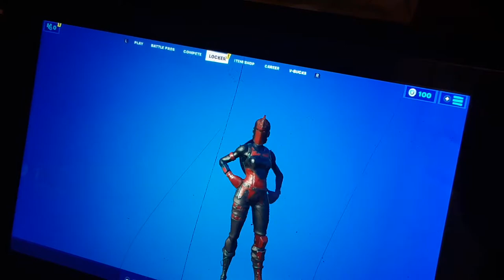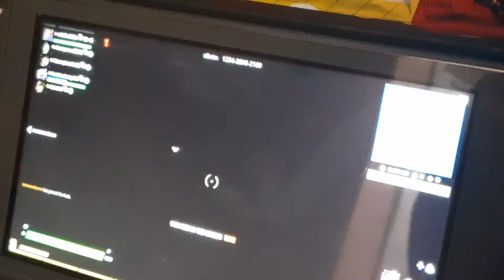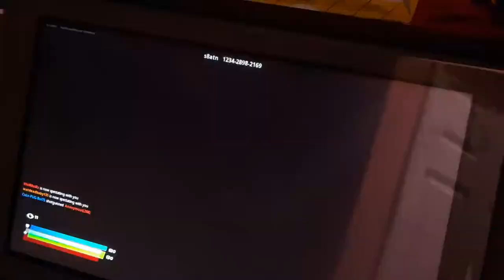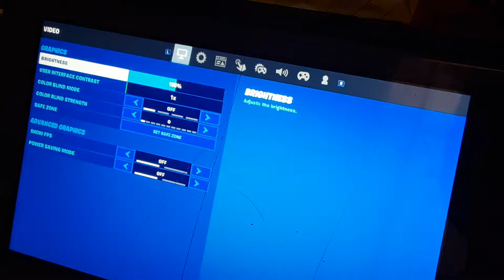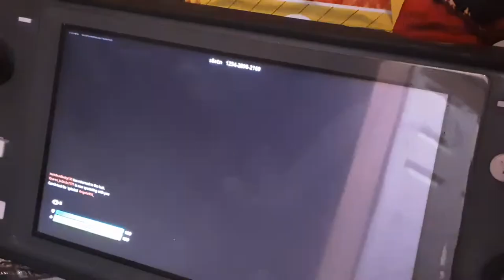June 9, 2021